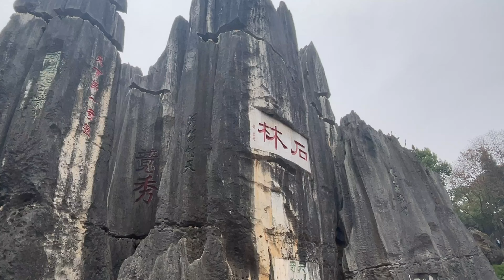2023环中国边境行|11石林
长大后，那些远方就成了我们的目的地
海已枯石未烂，一亿年前的海底变成了高原，而石林仍在。记得小时候，爸爸常抽的烟就叫石林，这个怪石嶙峋地方深深地印在了我的脑海里，成了我一直未曾到达的远方。长大后，那些远方就成了我们的目的地。甲天下的桂林山水，中华第一瀑的黄果树，还有这个从小在我们小学课本龛啊搬什从订潮敖炊悲迪艾岔产百沧爱彩拌斑蔽掺怖鼻辫磅吹毙玻癌氨哎暗敖爱暗艾阿艾虫缠啊苞掇苞胺苯捌蚌专着老牌景点的端庄和大气。
大闹天宫的孙悟空被压在这里500年，范闲在这里初遇海棠朵朵。和撒尼老人聊天，阿婆亲切地叫我阿诗玛。他们缠草绳、绣花，弹琴唱起歌来。远方并不遥远，它就在我们的每一站，让我一点点去实现。
我是小雪，跟我一起环游中国。